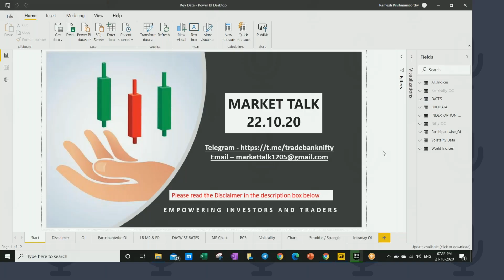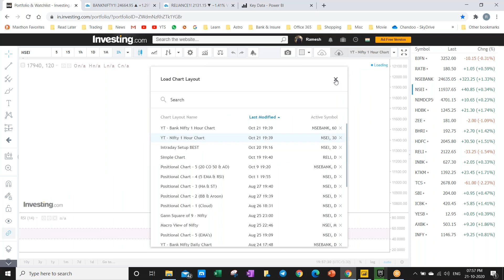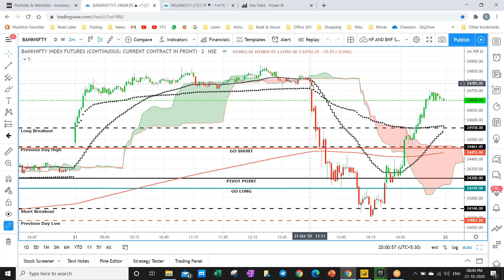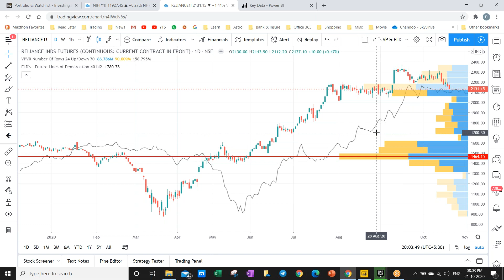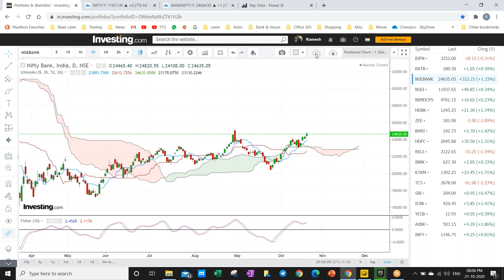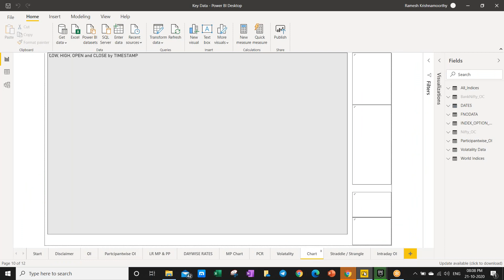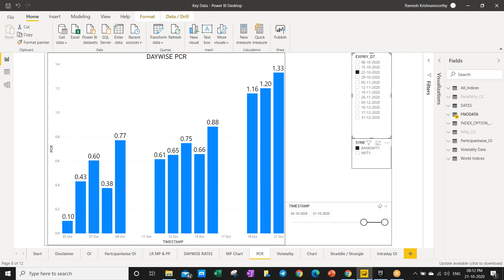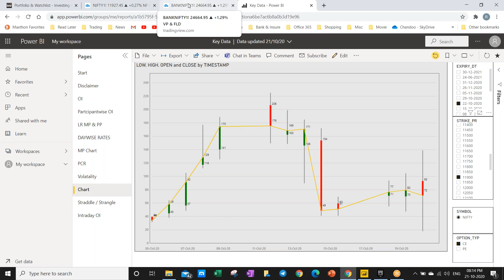NIFTY | BANK NIFTY VIEW | 22.10.20 | ACCESS MY POWER BI REPORT ONLINE (LINE GIVEN BELOW)